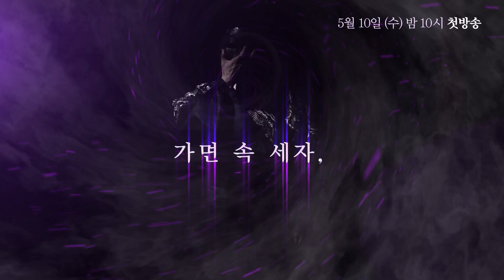[Preview 따끈 예고] 20170506 You Are Too Much 당신은 너무합니다 - EP.19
Preview 당신은 너무합니다 You Are Too Much - EP.19